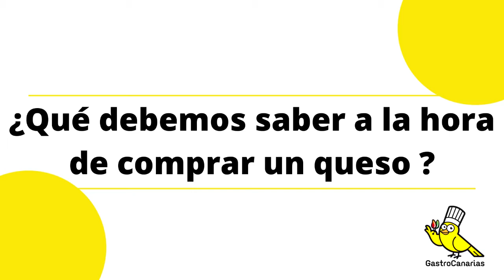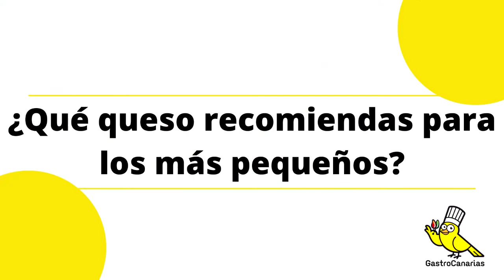GastroCanarias - Especial "Día Internacional del Queso 2021" - Vídeo 2 de 3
QUE NO TE LA DEN CON QUESO – Parte II

Especial “Día Internacional del Queso 2021” - Vídeo 2 de 3

Compartimos con ustedes el SEGUNDO de la serie de tres vídeos que nuestra periodista Alicia Díaz Pacheco (alumna en prácticas de la ULL), ha realizado desde GastroCanarias para conmemorar el "Día Internacional del Queso", que se celebra anualmente, cada 27 de marzo y que ya puedes ver en el canal de GastroCanarias en la plataforma YouTube.

La serie cuenta con la inestimable colaboración de la Dra. María del Rosario Fresno, investigadora del ICIA y una de las más importantes expertas en queso de las Islas Canarias.